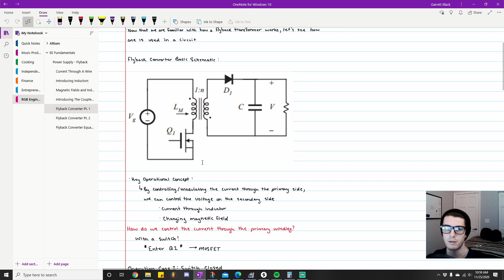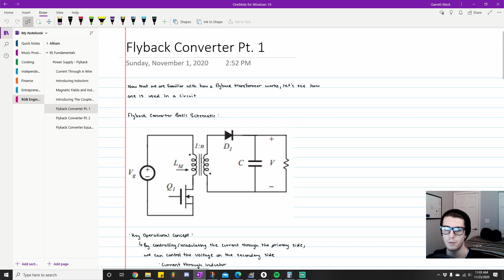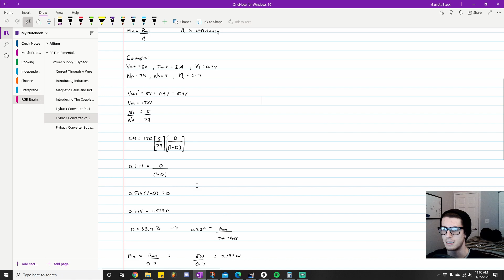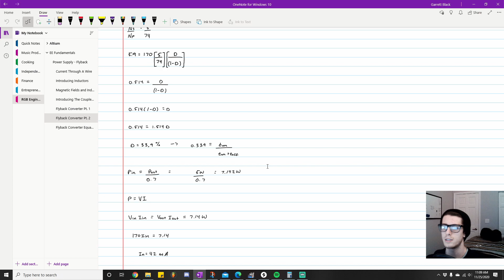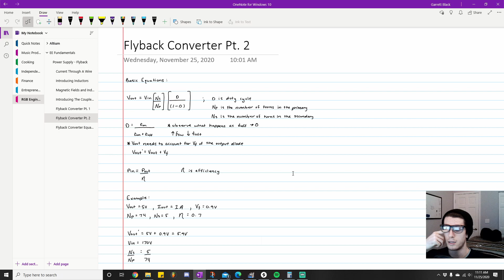FLYBACK CONVERTER BASICS PT 1| FLYBACK TRANSFORMER, FLYBACK CONVERTER DESIGN BASICS, AC-DC CONVERTER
In this video, I go over the basics of the flyback converter, which is an AC-DC converter. The flyback topology is one of the safest and most reliable topologies for an AC-DC converter, which is why man electrical engineers use it in their designs.

In my previous videos, I lay the groundwork for building an understanding of how the flyback converter works, and you can find the previous two videos below:

I go over basic characteristics of the flyback converter, and its different modes of operation. I think this is a good place to start when learning how to design your own flyback converter.

Flyback converters are great projects for beginner-level electrical engineers - just be sure to consult with a professional before plugging your design into the wall!